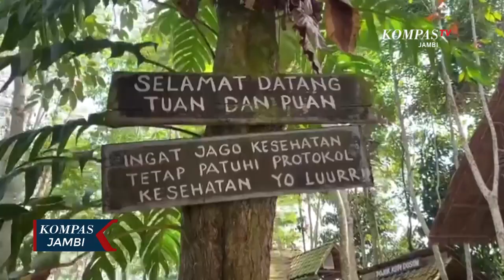Ratusan Warga Gelar Kenduri Sambut Ramadan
JAMBI, KOMPAS.TV - Dalam rangka menyambut bulan suci ramadan, ratusan masyarakat Muaro Jambi Kecamatan Maro Sebo Kabupaten Muaro Jambi menggelar tradisi kenduri atau makan merawang, kegiatan ini dilakukan sebagai bentuk syukur warga. Kenduri atau tradisi makan merawang kegiatan rutin dilakukan warga pada masa silam, setiap kegiatan besar agama maupun menyambut bulan suci ramadan, warga bersama-sama makan menggunakan nampan besar berisi nasi dan aneka sambal tradisonal yang telah dimasak bersama-sama. Dalam satu nampan di hidangkan untuk dua hingga tiga orang sebagai bentuk rasa kebersamaan antar warga.